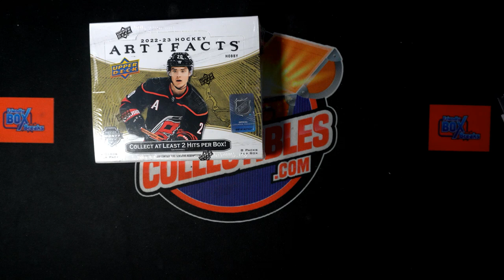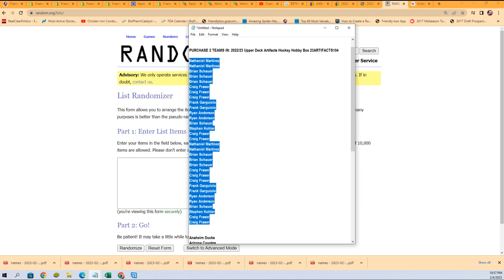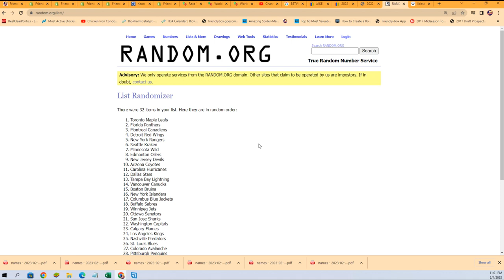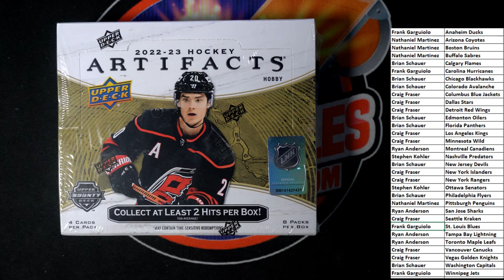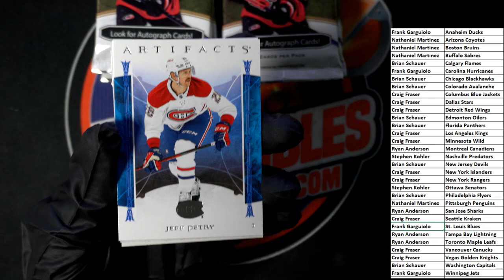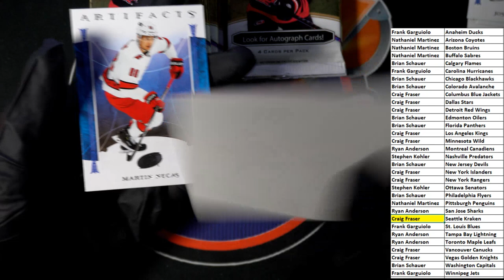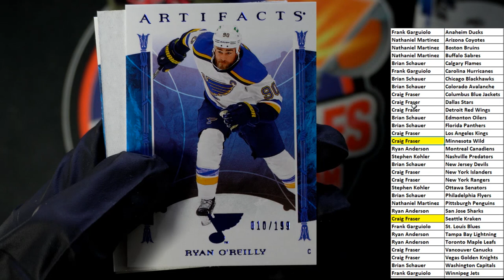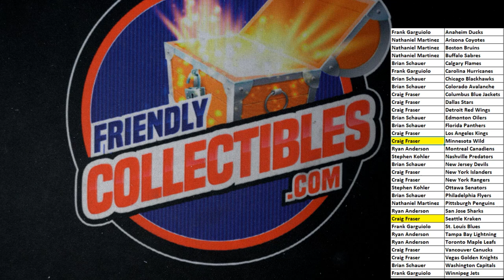202223 Upper Deck Artifacts Hockey Hobby Box 23ARTIFACTS104